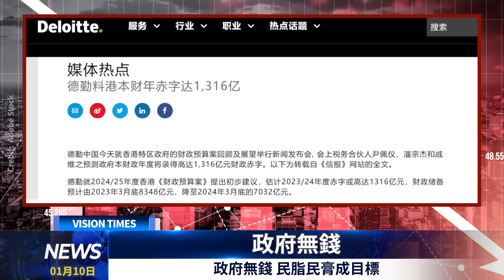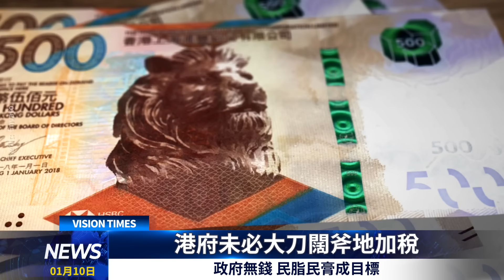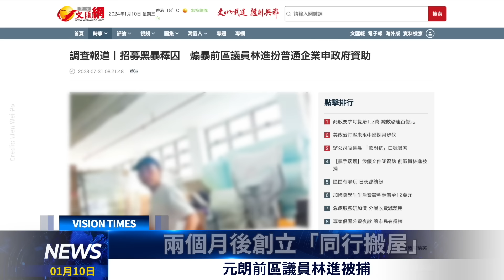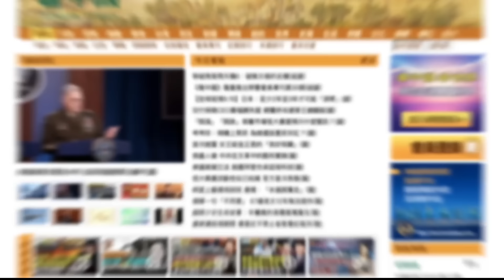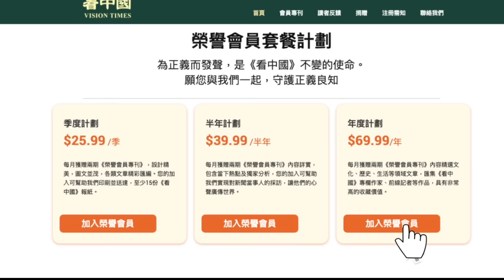偽造特首？搵都搵個好啲架啦；嫌夜繽紛唔夠 李家超要「日夜都繽紛」；政府無錢 民脂民膏成目標；元朗前區議員林進被捕